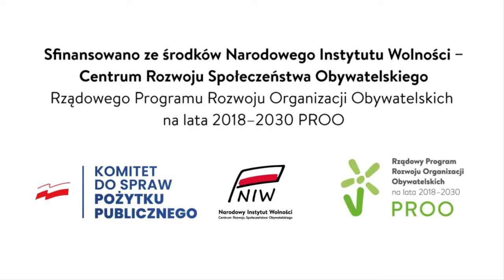Czołgi na wojnie na Ukrainie. Pancerna taktyka Rosjan i Ukraińców - Adam Świerkowski, Defence24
Gościem redaktora Pawła Króla był redaktor Adam Świerkowski z @DF24pl. Panowie rozmawiali o tym jak zmieniała się taktyka wojsk pancernych w trakcie trwającego konfliktu rosyjsko - ukraińskiego?

🔹 Szyk defiladowy, czemu Rosjanie w pierwszych dniach wojny byli tak pewni siebie?
🔹 Javeliny i Bayraktary, jak Ukraińcy radzili sobie z bronią pancerną wroga?
🔹 Przygotowanie logistyczne rosyjskiej armii.
🔹 Czołgi jako artyleria samobieżna.
🔹 Grile i klatki, czy dodatkowe nadbudowy na czołgach spełniły swoje zadanie?
🔹 Chałupnicze metody zwiększania pancerza czołgów.
🔹 Pancerne szopy, garaże, czołgi bunkry, czy to ma sens?
🔹 T-14 na polach wojny rosyjsko-ukraińskiej.